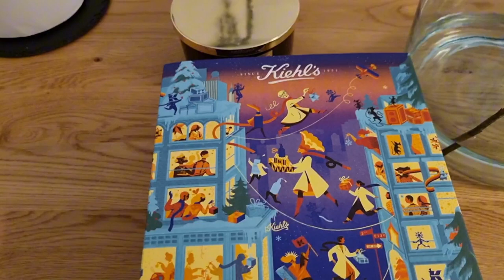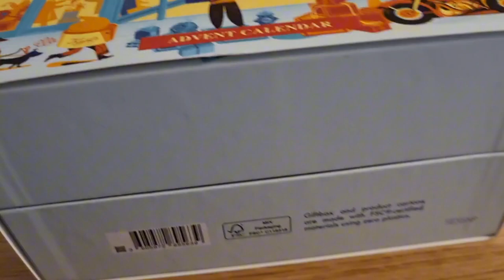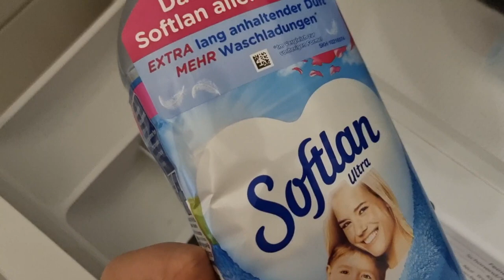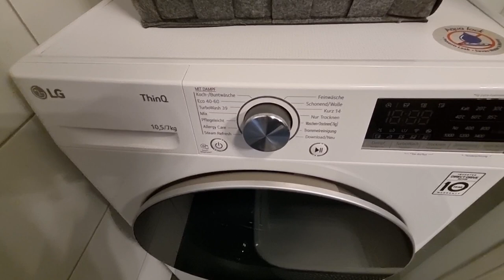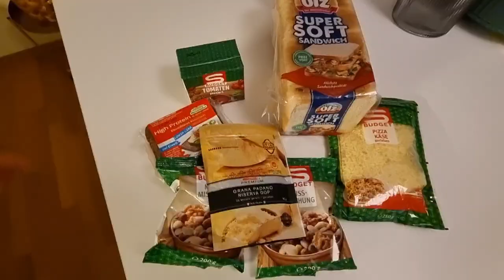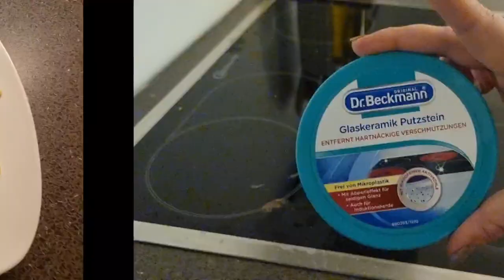VLOG | Produktivan kišni dan - čišćenje stana | Dobila sam savršen poklon! 🌧️✨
V L O G | Produktivan kišni dan - čišćenje stana | Dobila sam savršen poklon! 🌧️✨